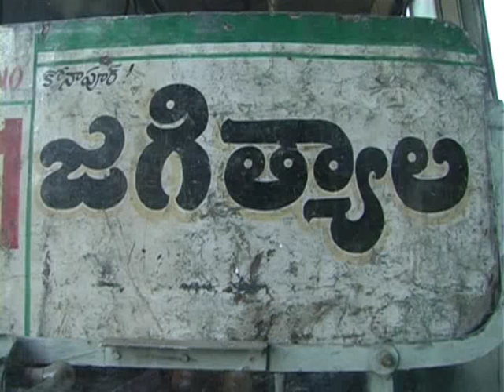JAGTIAL TOWN VISUALS TOWER ROADS BUILDINGS BEAUTIFUL VISUALS